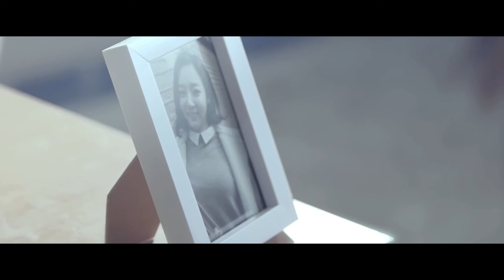먼데이 키즈(Monday kiz) - 그대라는 이유(Because Of You) M/V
먼데이 키즈(Monday kiz) - 그대라는 이 (Because Of You) M/V